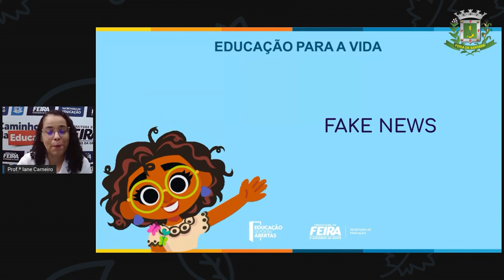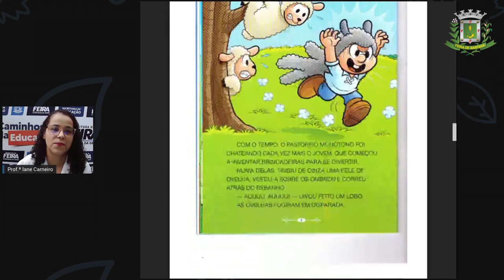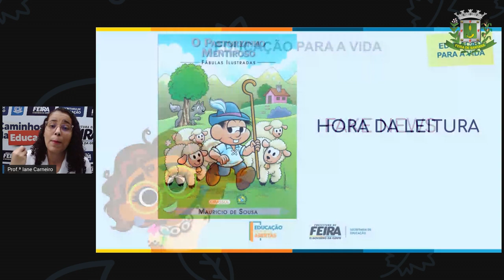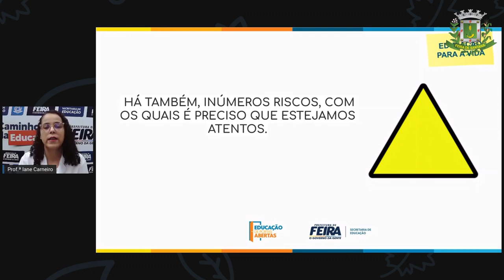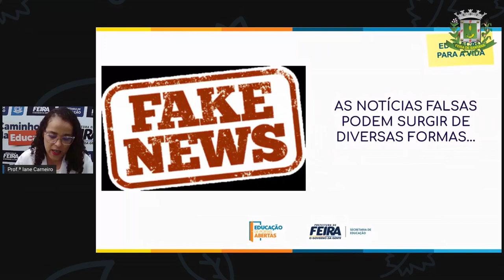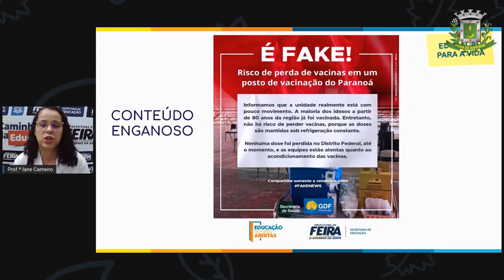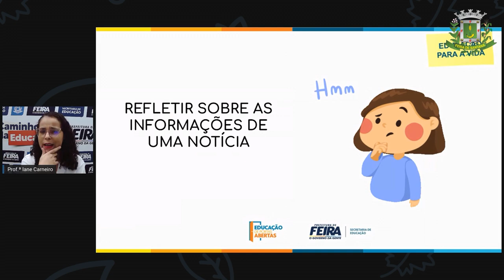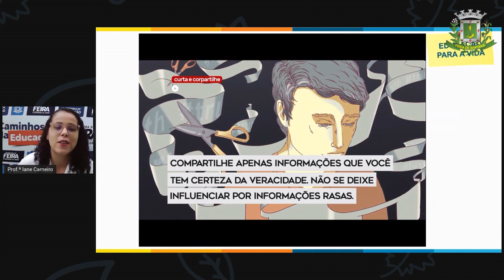1ºANO Profª Iane AULA 18 ACOLHIMENTO Fake News